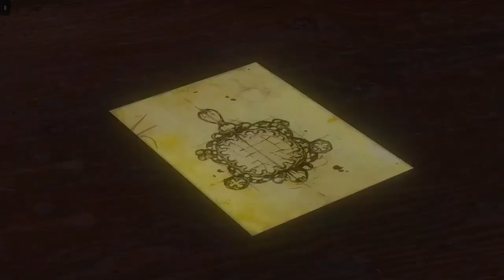27#Zagrajmy w Wiedźmin 3: Krew i wino — Przyjęcie w rezydencji Oriany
Siemka! Witam was bardzo serdecznie w kolejnym odcinku z dodatku do gry Wiedźmin 3: Dziki Gon, czyli Krew i wino. W dzisiejszym materiale wykonujemy zadanie główne: Szlachcic z Cintry. Zapraszam do oglądania :)

W kolejnych odcinkach słyszymy się we wtorki, środy, czwartki i piątki o 14:00 oraz w niedziele o 09:00 ;)

Krew i wino to drugie rozszerzenie do gry Wiedźmin 3: Dziki Gon. Wcielamy się w legendarnego zabójcę potworów Geralta z Rivii. W sielankowym Toussaint pojawia się tajemniczy morderca, którego sposób działania może sugerować, że nie jest on człowiekiem. Poproszony o pomoc przez władającą krainą Xiężną Annę Henriettę, Biały Wilk będzie musiał po raz kolejny stawić czoła złu, które zwalczyć może jedynie wiedźmin.